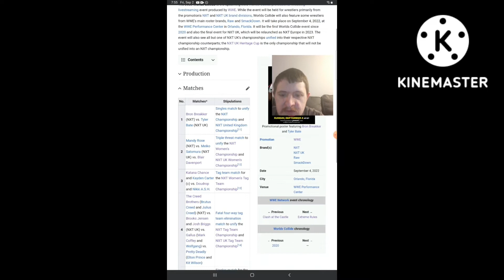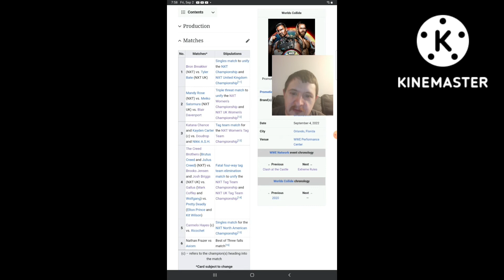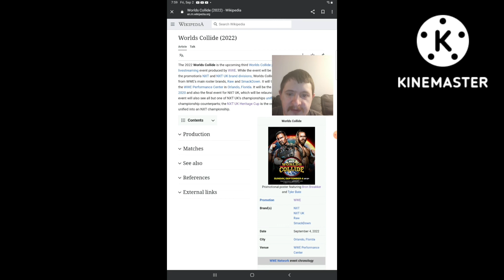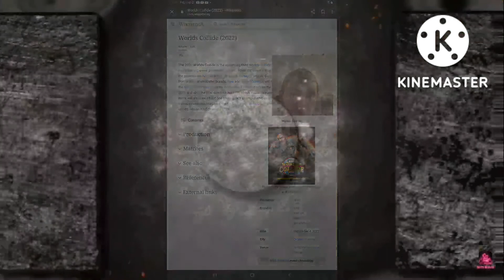My Predictions for NXT Worlds Collide (2022)